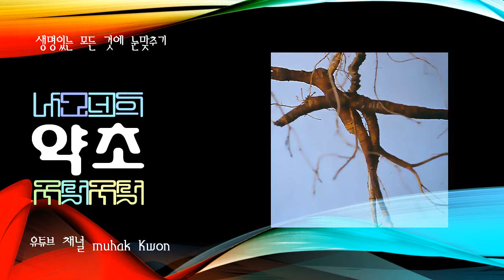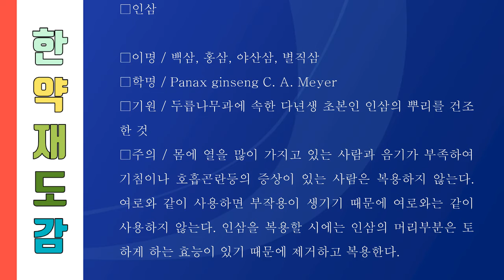세상의 모든 한약재 238 인삼, 인삼의 뿌리를 건조한 것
세상의 모든 한약재 248 인삼, 인삼의 뿌리를 건조한 것

001. 가자, 가지의 열매
357. 희렴, 진득찰의 지상부

인삼

두릅나무과의 다년초.

약용식물로 재배한다. 높이 60cm이고 줄기는 해마다 1개가 곧게 자라며 그 끝에 3∼4개의 잎이 돌려난다. 잎은 잎자루가 길고 잎몸은 5개로 갈라져서 장상복엽을 이룬다. 작은잎은 바깥쪽의 것이 작고 가운데 3개는 길이 4.5∼15cm, 나비 3∼5.5cm로 끝이 뾰족하며 가장자리에는 가는 톱니가 있다. 잎 앞면의 맥 위에는 털이 있다.

여름에 1개의 가는 꽃줄기가 나와서 그 끝에 4∼40개의 담황록색의 작은 꽃이 산형꽃차례에 달린다. 꽃잎과 수술은 5개이며 암술은 1개로 씨방하위이다. 열매는 핵과(核果)로 편구형이고 지름 5∼9mm이며, 성숙하면 선홍색으로 되고 가운데에 반원형의 핵이 2개 있다. 뿌리는 약용하며 그 형태가 사람 형상이므로 인삼이라 한다. 인삼은 예로부터 불로 ·장생 ·익기(益氣)·경신(輕身)의 명약으로 일컬어진다.

한국에서 재배되는 인삼의 뿌리는 비대근(肥大根)으로 원뿌리와 2∼5개의 지근(支根)으로 되어 있고 미황백색이다. 지근의 수는 토질 ·이식방법 ·비료 ·수분 등에 의해서 차이가 있으나 분지성이 강한 식물이며 그 뿌리의 형태는 나이에 따라 차이가 있고 수확은 4∼6년근 때에 한다.

한국 전매품인 홍삼(紅蔘)의 원료로 쓰이는 것은 모두 6년근이다. 6년근의 동체는 길이 7∼10cm, 지름 2.5cm 내외이고 뿌리 길이는 34cm, 무게 80g 정도이다. 인삼은 매년 땅속줄기에서 싹이 나오고 가을에는 줄기와 잎이 고사(枯死)하는데 고사한 줄기의 흔적이 남는다.